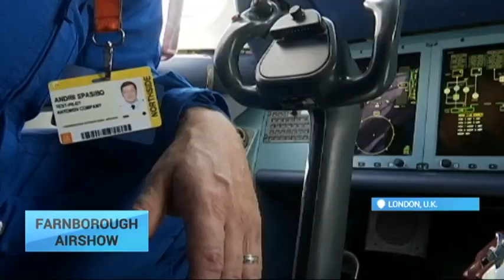Ukraine to Present An-178 at Farnborough Airshow: Demonstration flight cancelled due to rains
Ukrainian airplanes conquer the world. One of the biggest airshows Farnborough starts in the United Kingdom. This year Ukrainian engineers present a short-range medium-airlift military transport aircraft An-178.

Opened usually by Queen Elizabeth II, this year the airshow is headed by current Prime Minister David Cameron. While numerous visitors are waiting for their turn to make a selfie with famous people, the aviators discuss their potential cooperation. One of the British enterprises agreed to produce vanes for Ukrainian planes An-132.

The detail is supposed to be quite expensive, but the engineers assure it is worth its price, fir the efficiency of engines is three times higher.

After midday the pilots start preparing for the demonstrative flights. However, the nature is trying to persuade cancel the entertainment, since flying during the torrential rain is very unsafe.

The pilots say it is such a specific luck of An-178. When the model was firstly presented in Berlin, it started raining heavily 15 minutes before the flight.

In view of total storm the airshow administration cancelled the flight demonstration, additionally the rain caused problems with electric supply and total blackout. Eventually it is decided Ukrainians will fly the next day. Certainly, if the weather conditions are suitable.